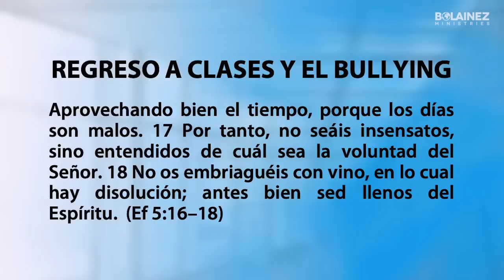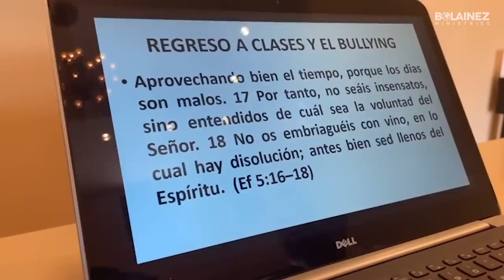Regreso a clases y el bullying —AntonioBolainez®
En los próximos días los niños y jóvenes de los Estados Unidos regresarán a clases. Conociendo los tiempos difíciles que estamos viviendo, y las dificultades que los estudiantes pueden enfrentar, es importante que los padres estén atentos apoyando a sus hijos, y que los jóvenes se mantengan firmes, para no ceder ante los ofrecimientos que pueden llevarlos por un mal camino.